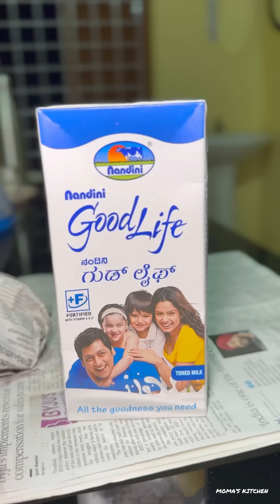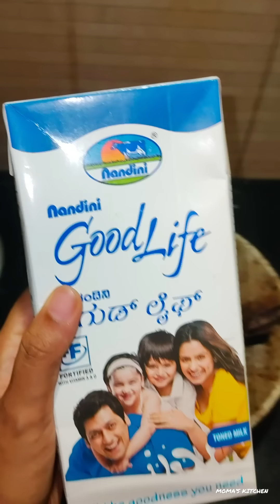ചൂടത്ത് അമ്മയ്ക്കുണ്ടായ Skin Issues|ഞങ്ങൾക്ക് കിട്ടിയUnexpectedGift🎁പിന്നെ പുതുതായിവാങ്ങിയസാധനങ്ങളും